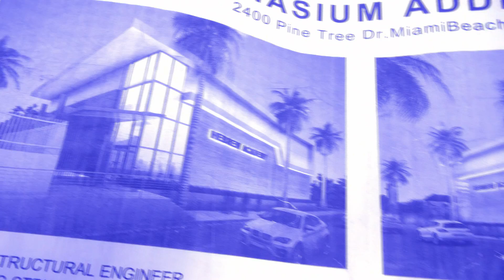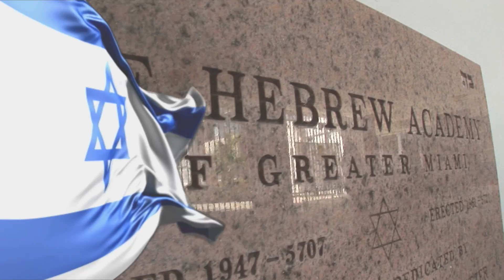RASG Hebrew Acadmey Gym Dedication - Miami Beach